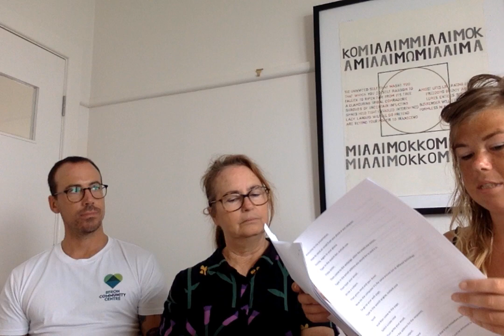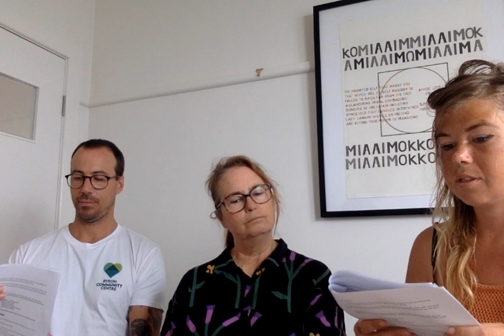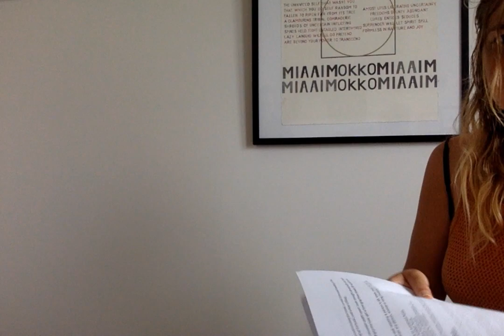presentation 2 Movie on 15 3 2024 at 9 27 am